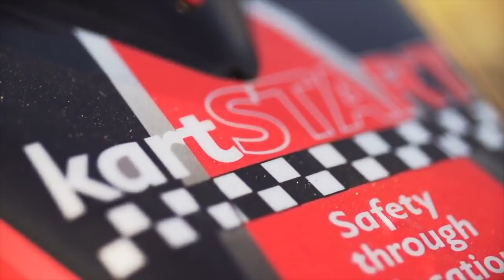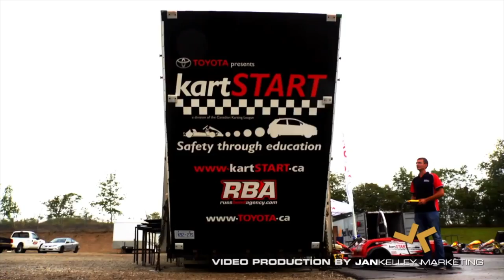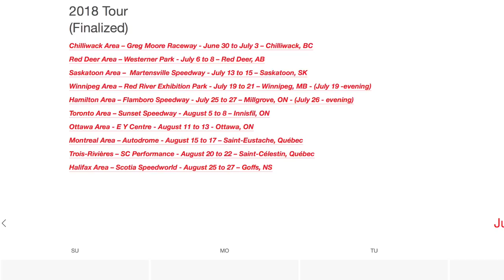Go Karting with Kartstart--Learning how to drive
By getting kids behind the wheel of a go kart, they learn how to steer, brake and accelerate for the first time. The parents also get a chance to experience the latest Toyota Safety Sense P feature in brand new Toyota products.